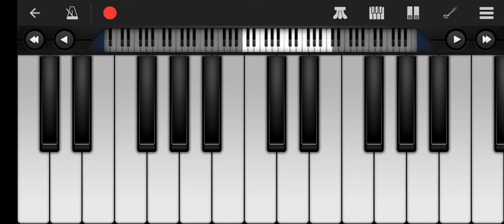Kiti_Bhimachya_Sangavya_Katha